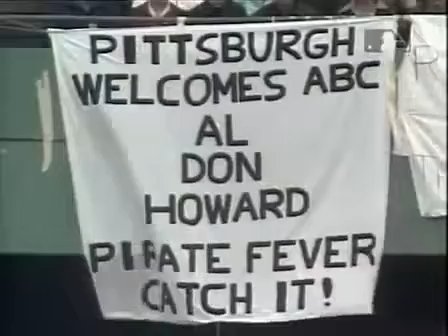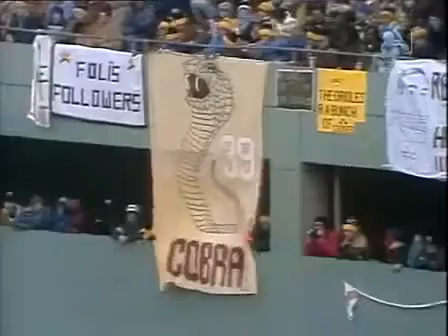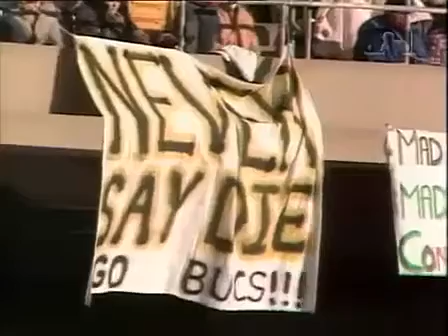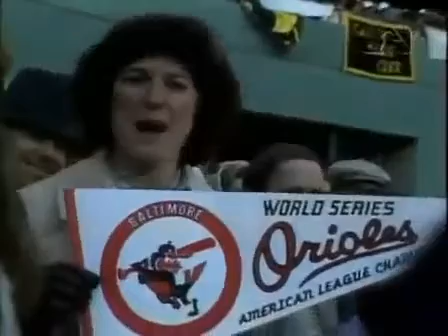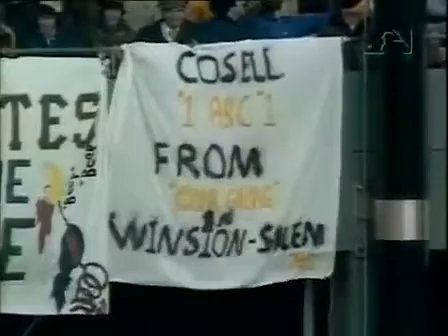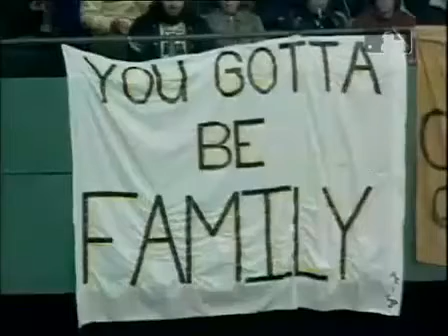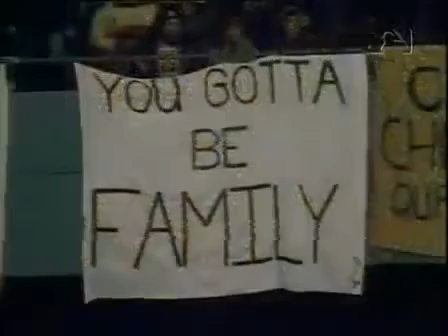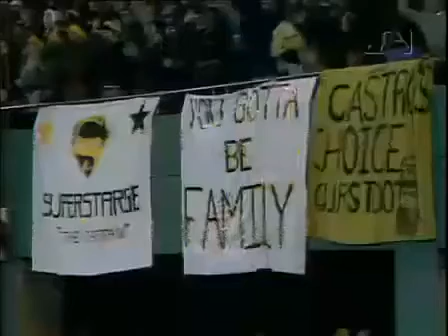1979 World Series Game 5 Orioles @ Pirates